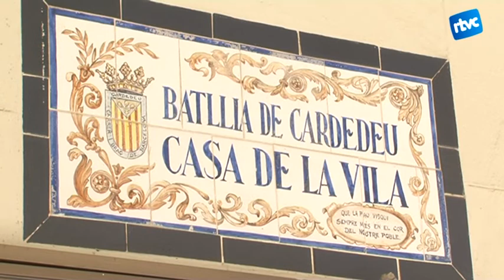L'Ajuntament no penjarà el retrat de Felip VI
La coronació del nou rei ha comportat un gran nombre de canvis, entre els quals la substitució dels retrats oficials de Joan Carles I pels de Felip VI. Al nostre ajuntament, per això, ja fa diversos anys que només hi llueix l'escut de la vila i així seguirà sent, tot i la proclamació del nou monarca.